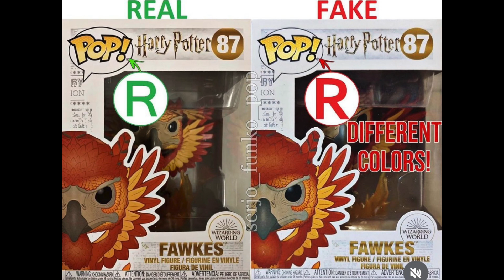Funko Pop Legit Guide "Real Vs Fake": FAWKES #87 – HARRY POTTER